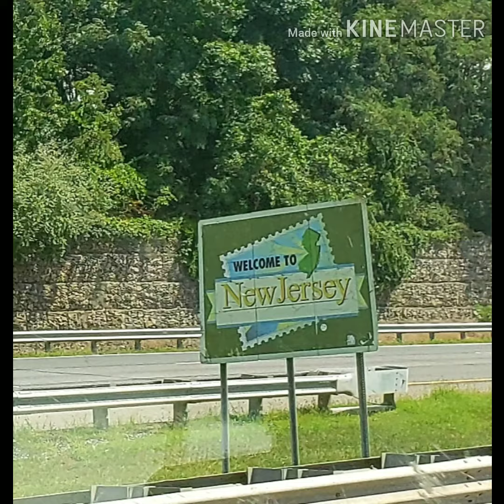States in America 2019